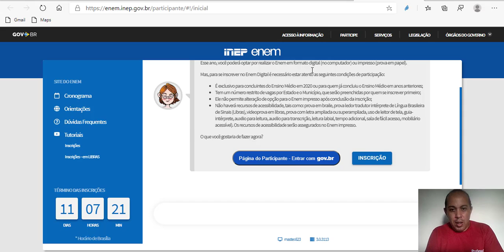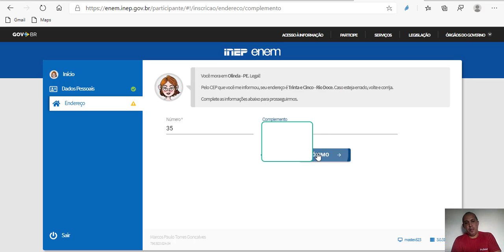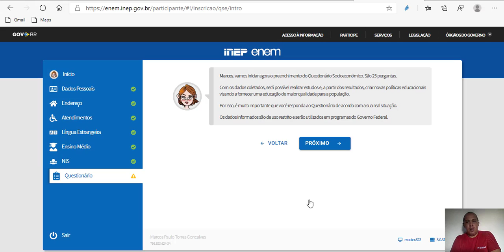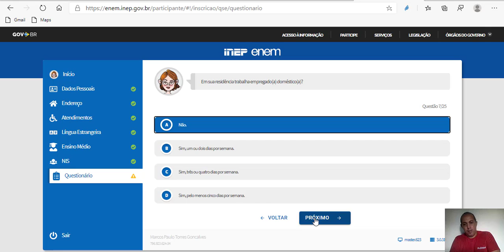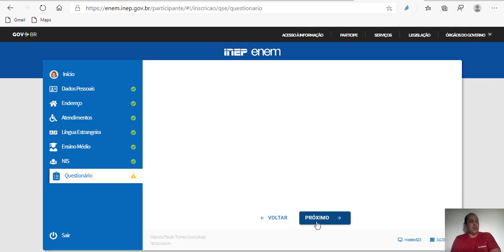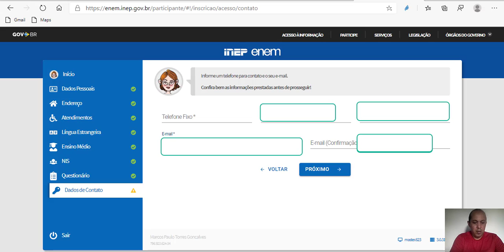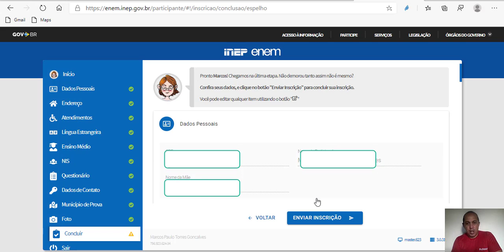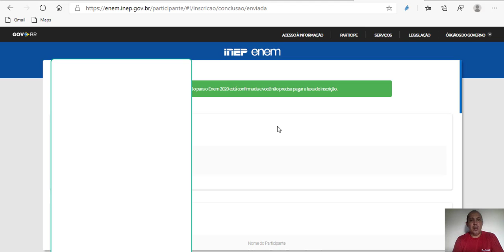inscrições enem 2020 abertas - como se inscrever?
vou te ensinar a se inscrver no enem 2020, todas a ssuas duvidas acabaram por aqui. Ensinarei a fazer a inscrição, ter atenção nos seus dados e ter cuidado em algumas coisas mais importantes da documentação. ensinarei a colocar seus dados e a reconhecer a parte mais interresante do preenchimento do documento. compartilhem esse video e deixem seu like, a caso não aseja inscrito se inscreva para receber notifições de novos video.